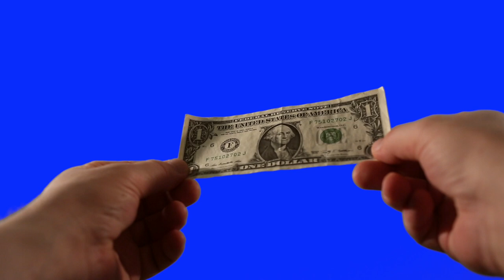CopyrightFree Stock Footage of dollars currency money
Thanks